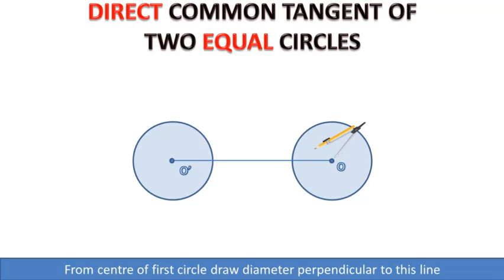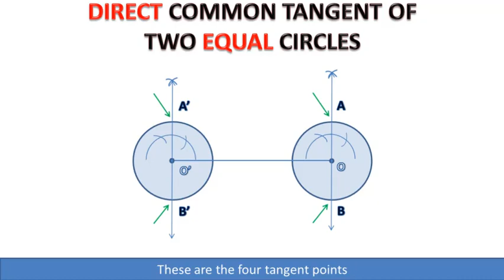13.3(iv-a) To draw Direct (or External) common tangent to equal circles || Class 10 Maths Chapter 13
Given: Two circles of equal radii with centres O and O' respectively.
Steps of Construction:
1. Join the centers O and O'.
2. Find mid-point M of  OO' by drawing perpendicular bisector of OO'
3. Taking point M as Centre and radius equal to MO = MO' draw a circle.
4. Draw another circle with O as Centre and radius equal to r-r', cutting the circle with Centre  M at points P and Q.
5. Produce  OP and OQ to meet the first circle at Points A and B .
6. Draw O' A '∥ OA and O' B'∥OB.
7. Join A with A' and B with B' so that  AA'  and BB' are the required common tangents.

Chapter 13 class 10 maths 13.3(iv-a),
To draw Direct (or External) common tangent to equal circles,
To draw Direct common tangent to equal circles,
To draw External common tangent to equal circles,
Direct common tangent,
External common tangent,
Practical Geometry,
Ch 13,
Maths,
Cl 10,